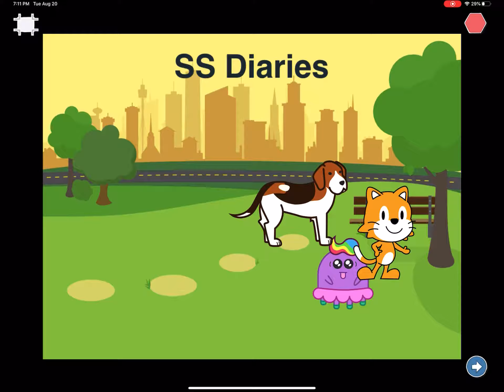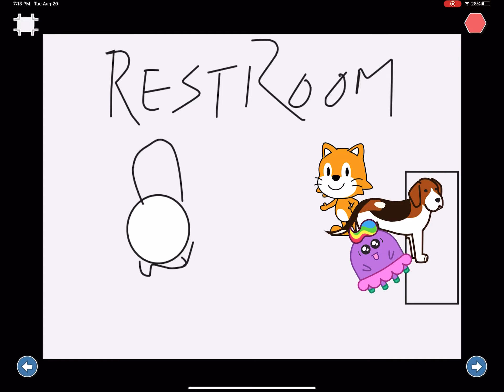SS Coding Story Trailer using ScratchJr